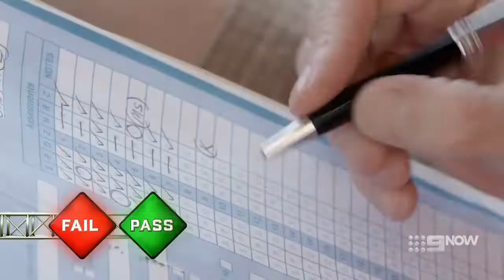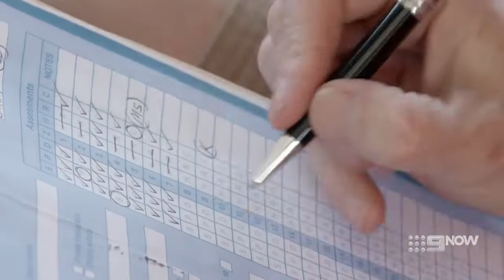Driving Test Australia Season 1 Ep 7